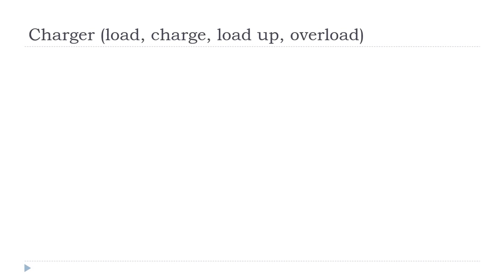学习法语 # 中国的法语课 = Charger # Indicatif Présent